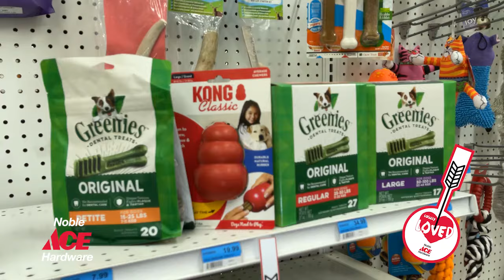Locally Loved Dog Toys